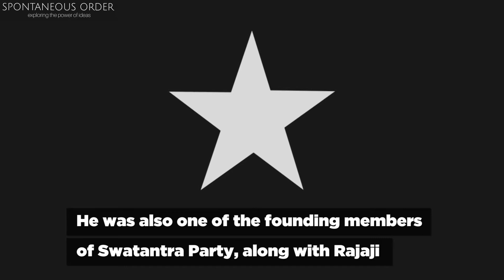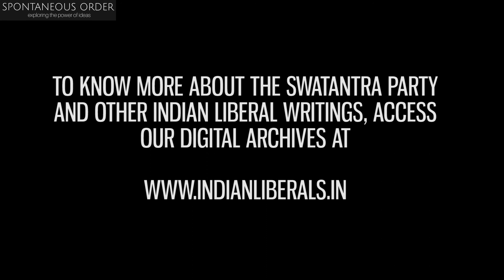Acharya N.G. Ranga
Remembering Indian Liberals: Acharya N. G. Ranga (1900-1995)

N.G Ranga was one of the few leaders who not only had intimate knowledge of the problems of agriculture, but was also involved in the promotion of peasant proprietorship for over two decades. He occupied important positions in the Congress, but resigned following differences with Nehru on the issue of co-operative farming.

Nehru was in favour of Soviet-style collective farming while Ranga was a champion of peasant proprietorship and treating agriculture as an industry. He founded a party of the farmers called Krishikar Lok Party, which later merged with the Swatantra Party, of which he was a founder-member and President.